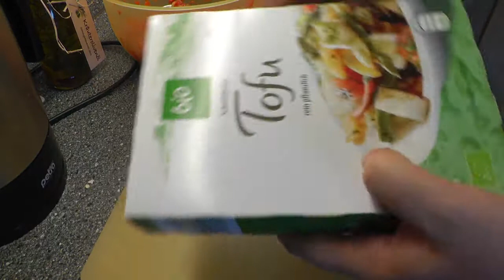Spyderco Knives Native 5 Cuscadi | Gemüse Kochen Küche